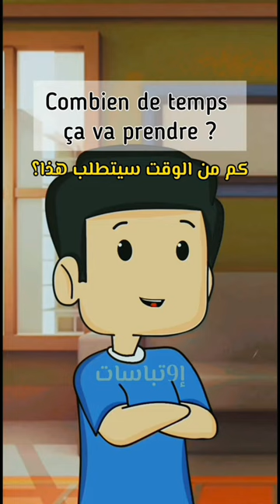تعلم أربع جمل بالفرنسية🇫🇷 كل يوم 😍 إذا إشتركت سيصلك المزيد. ✅